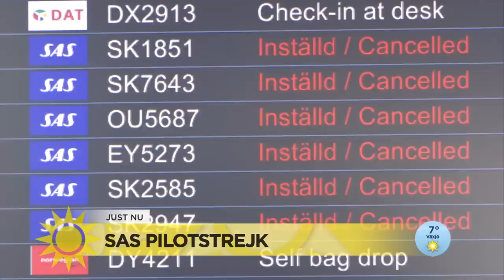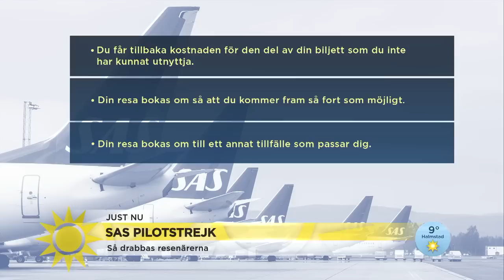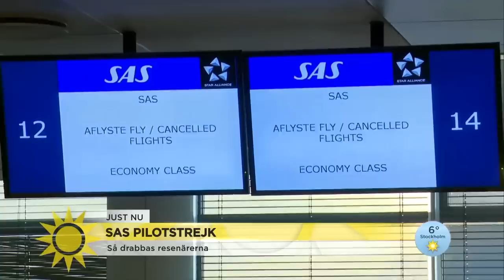"SAS-strejken handlar inte om lön – vi piloter är rädda att förlora jobben" - Nyhetsmorgon (TV4)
SAS ställer in 70 procent av sina flygningar – över 1 200 avgångar – de närmaste dagarna. Piloternas strejk har drabbat 170 000 resenärer bara under helgen och många är strandade. SAS presschef Freja Annamatz berättar vad flygbolaget gör för att hjälpa passagerarna och menar att strejken är allvarlig. Det finns ingen lösning i sikte på konflikten – parterna förhandlar inte ens. Wilhelm Tersmeden, orförande för svensk pilotförenings SAS-sektion, är kritisk till ledningen.